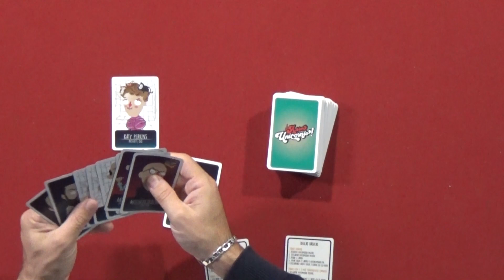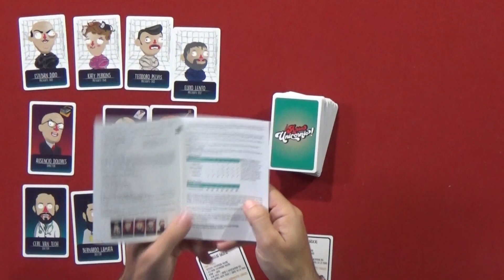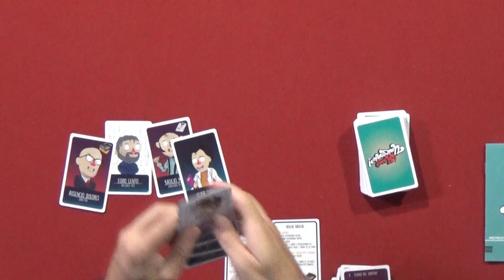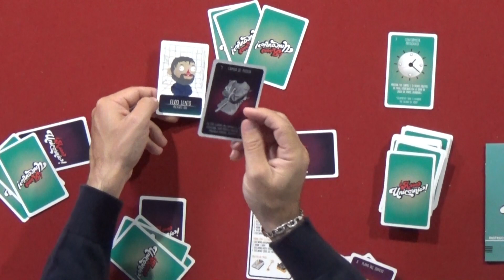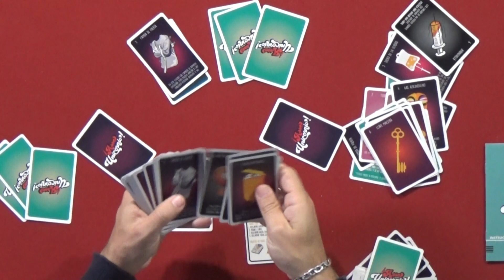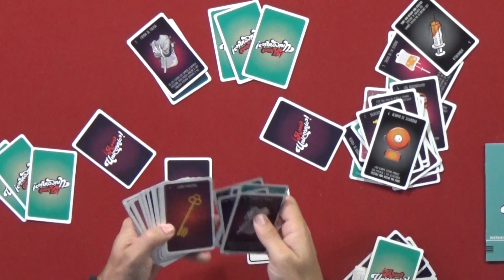ARRE UNICORNIO VideoReseña (RDJ)